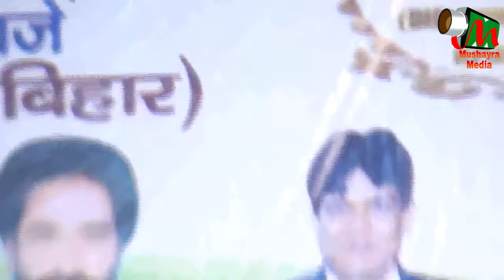TAHIRUDDIN TAHIR,JAMUA,DHAKA, ALL INDIA MUSHAIRA AND KAVI SAMMELAN ON 12TH NOV 2017.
TAHIRUDDIN TAHIR,
AKHIL BHARTIYA KAVI SAMMELAN AND SEMINAR,HELD ON 12TH NOV 2017 AT JAMUA,DHAKA,BIHAR.
EK SHAM QAUMI EKTA KE NAAM
CHIEF GUEST-JANAB DR.AKILESH PARSAD SING,
SADARAT- JANAB FAISAL REHMAN(DHAKA)MLA,
CONVINOR-ZAFAR IMAM HABIBI,
ORGANISED BY HINDU MUSLIM EKTA COMMITEE.